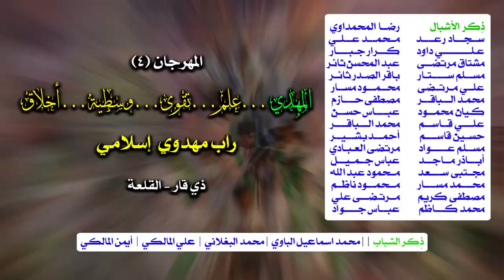راب مهدوي إسلامي || لبيك يا ناصر الدينِ || الأشبال :كرار مصطفى | علي لطيف || كلمات : ريحانة المصطفى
::: راب مهدوي إسلامي :::
Islamic Mahdawi Rap
|| لبيك يا ناصر الدينِ
Here I'm at thy service O religion supporter
|| الأشبال :كرار مصطفى | علي لطيف
|| كلمات : ريحانة المصطفى

ذي قار - القلعة

 || ذِكر الأشبال ||
 | رضا المحمداوي | محمد علي | كرار جبار | عبد المحسن ثائر | باقر الصدر ثائر | محمود مسار
 | مصطفى حازم | عباس حسن | محمد الباقر عبد الكريم | أحمد بشير | مرتضى العبادي
 | عباس جميل | محمود عبد الله | محمود ناظم | مرتضى علي | عباس جواد | مصطفى كريم
 | محمد كاظم | سجاد رعد | علي داود | مشتاق مرتضى | مسلم ستار | علي مرتضى
 | محمد الباقر مصطفى | كيان محمود | علي قاسم | حسين قاسم | مسلم عواد | أباذر ماجد
 | مجتبى سعد | محمد الباقر مسار.

|| ذِكر الشباب ||
 | محمد اسماعيل الباوي | محمد البغلاني | علي المالكي | أيمن المالكي